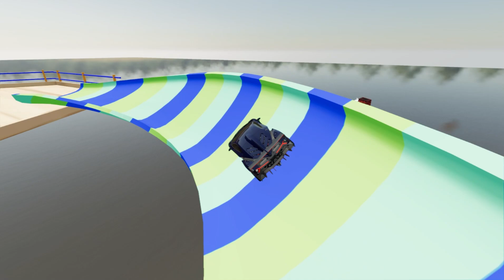TRANSPORTING ALL POLICE CARS, AMBULANCE, FIRE TRUCK, COLORFUL CARS WITH TRUCK ,FARMING SIMULATOR 22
TRANSPORTING ALL POLICE CARS, AMBULANCE, FIRE TRUCK, COLORFUL CARS WITH TRUCK ,FARMING SIMULATOR 22, p315,
11092024-Farming Simulator 22, p315-ptt